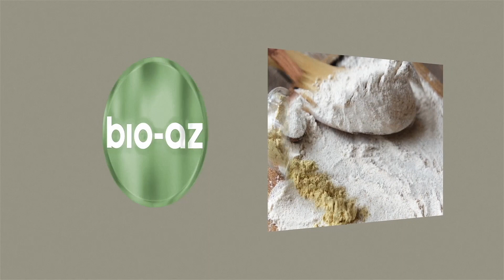Revolutionising Skin with Jacine Greenwood, CEO and Founder of Roccoco Botanicals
Join us for an exciting episode of our podcast where beauty meets science. Today, we have the dynamic Jacine Greenwood, CEO and founder of Roccoco Botanicals, sharing her journey in the beauty industry. Roccoco Botanicals, an AFR Fast 100 company, International Allē award winner, and Australia’s fastest-growing beauty business, has become a respected brand under Jacine's leadership. She reveals the challenges she overcame, the vision for the future, and the science behind her beauty brand.

In this enlightening discussion, Jacine and Ian Youngman from Bio-az, explore the complexities of the skin microbiome. They delve into its positive and negative influences on our skin, and how it directly impacts the skin barrier function. The conversation extends to Roccoco Botanicals' groundbreaking latest formulation that incorporates Bio-az Cosmeceutical Synbiotics.

Get ready to be amazed as they unveil how this revolutionary ingredient is set to change the skincare landscape by offering promising results that strengthen the skin barrier and foster a healthy microbiome. Whether you're a skincare aficionado, a budding entrepreneur, or a loyal follower of Roccoco Botanicals, this episode is packed with invaluable insights into the future of skincare.

Tune in to hear directly from the experts who are leading the evolution of skincare and beauty!

Timestamps:
00:00:50 The Evolution of Jacine & Roccoco
00:01:48 Unveiling Jacine's Formulation Philosophy
00:02:50 The Roccoco Difference: What Sets It Apart
00:04:08 Balancing Intuition and Science in Skincare
00:05:30 The Unique Role of Bio-az Cosmeceutical Synbiotics in Roccoco Formulations
00:06:40 Witnessing Surprising Skin Aging Reversal with Bio-az Cosmeceutical Synbiotics
00:07:15 Latest Insights: Skin Concerns Stemming from Microbiome Imbalance
00:09:20 The Double-edged Sword of Bacteria: Modulating the Microbiota with Live Probiotics
00:11:20 Rapid Transformations: Communal Feedback on the New Formulation
00:12:10 Upcoming Synbiotic Product Categories
00:14:35 Future Plans: Integrating Bio-az Cosmeceutical Synbiotics into Other Products
00:16:10 Beyond Topical Applications: Results from Internal Synbiotics via Biotica Water